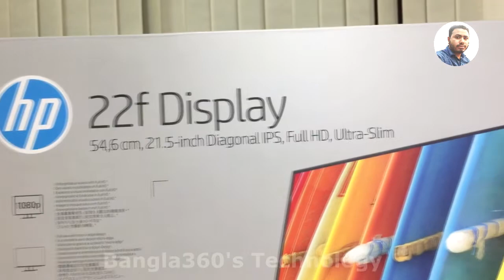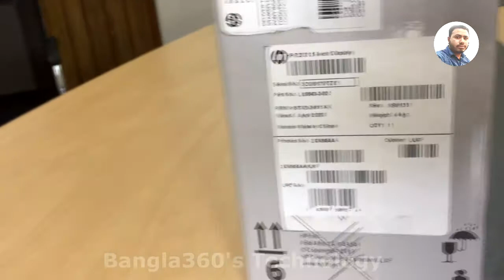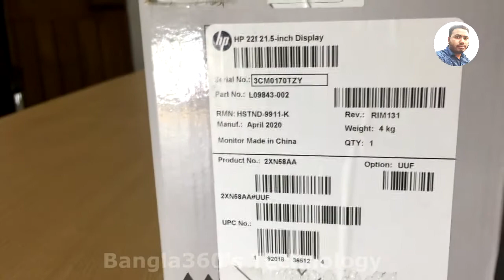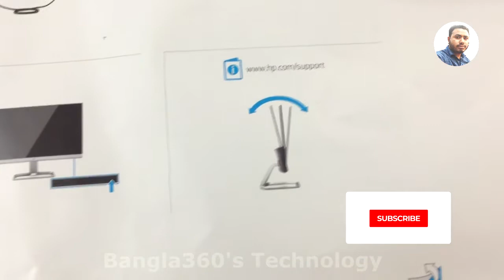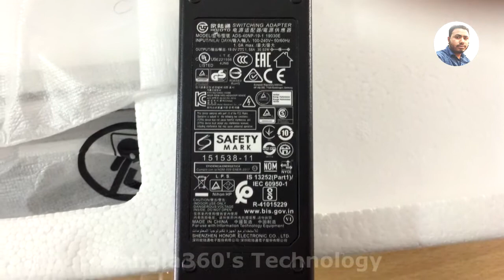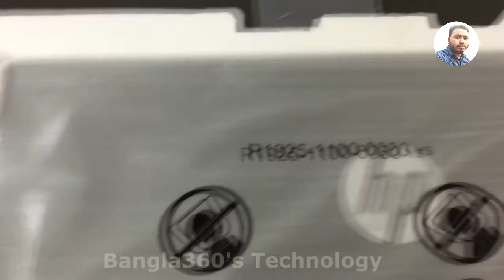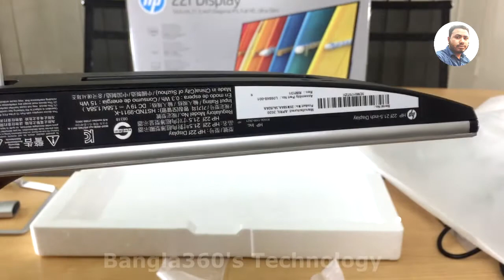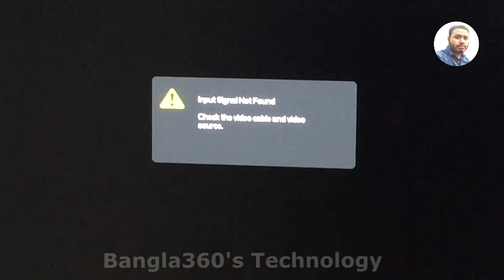HP 22fw 21.5'' IPS LED Full HD Slim Monitor Black Unboxing & Review 🔥🔥🔥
The HP 22fw monitor comes in a well-packaged box that includes the monitor, a power cable, an HDMI cable, a VGA cable, a CD with drivers and documentation, and a quick set-up guide. The monitor itself is slim and lightweight, with a stylish black finish that gives it a premium look.

Price of this HP Monitor 22f is BDT = 10,500৳ Taka

This HP Monitor has different viewing modes also such as,
1- Reading Mode
2 -Gaming Mode
3- Movie Mode
4 - Photo Mode etc...